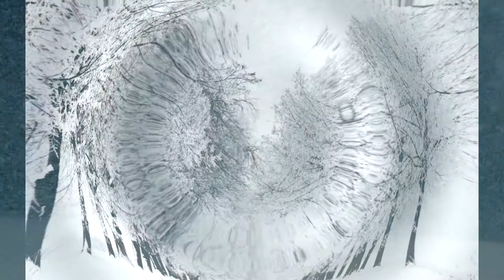In The Bleak Midwinter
Piano: Leah vdB
Arrangement by: Leah vdB